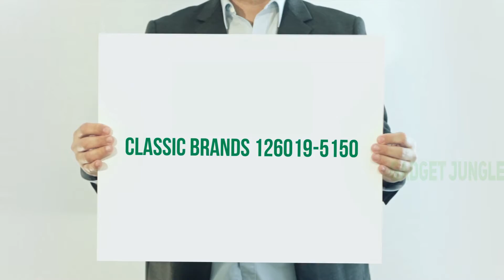Best Adjustable Beds 2021 - Classic Brands 126019-5150 Review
Classic Brands 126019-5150 - Is One Of The Best Adjustable Beds Of 2021!